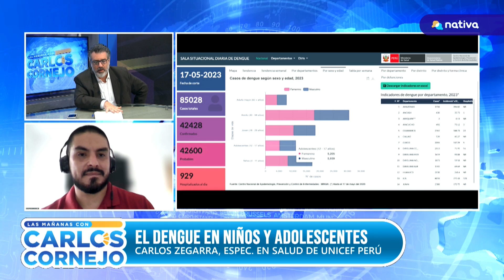🔴 El dengue en niños y adolescentes | Carlos Zegarra, especialista en Salud de UNICEF Perú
🔴 LasMañanas, con Carlos Cornejo | Conversamos con Carlos Zegarra, especialista en Salud de UNICEF Perú: “La situación es realmente preocupante. En lo que va del 2023, específicamente hasta el 15 de mayo, hay más 79 mil casos de dengue en el país y este número sigue aumentando”.